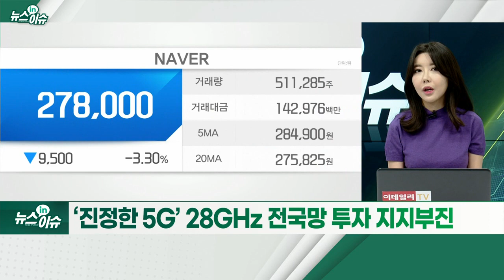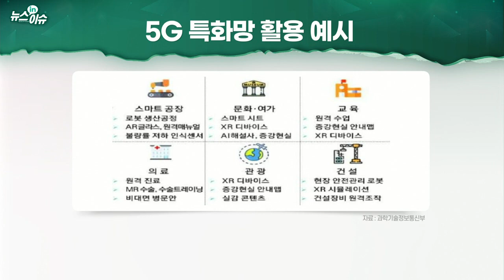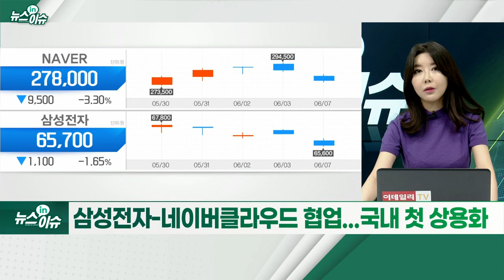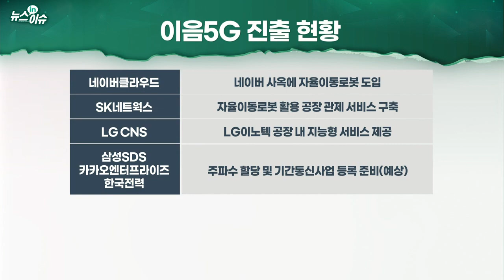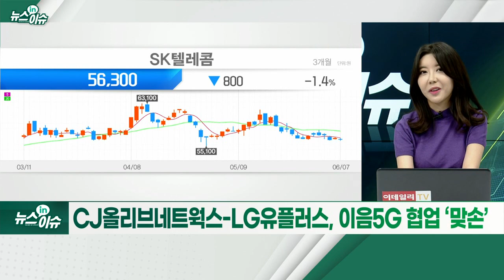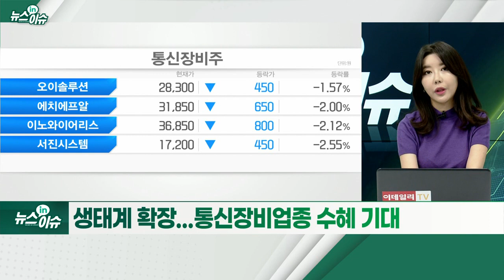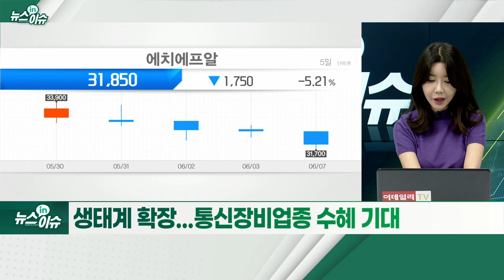삼성·네이버가 찍은 '이음5G' 확대일로... 수혜주는?_뉴스IN이슈 (20220607)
- ‘이음5G’란? 5세대 이동통신(5G) 특화망
- 와이파이·LTE 대비 품질·보안성 등에서 강점 보유
- 정부, 5G 특화망 생태계 확장 속도
- ‘진정한 5G’ 28GHz 전국망 투자 지지부진
- 이음5G 대안으로 부각... 디지털 전환·확장성 용이
- 삼성전자-네이버클라우드 협업...국내 첫 상용화
- 비용·시간 절감 위해 통신사와 협업 가능
- CJ올리브네트웍스-LG유플러스, 이음5G 협업 ‘맞손’
- 글로벌 사설 인프라 통신시장 연평균 37% 성장 예상
- 생태계 확장... 통신장비업종 수혜 기대